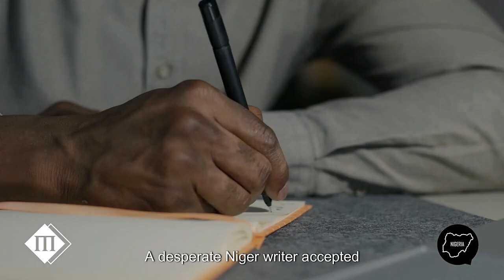Ikenna Okeh 📖 Rogues of the East 🇳🇬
Daring and imaginative Nigerian novelists have published crime novels every other year since 2010. It has taken a decade for the thrill of novelty to wear off when readers’ saw book covers of crime or detective novels proudly bearing Nigerian authorship. So, Ikenna Okeh’s Rogues of the East (Abibiman Publishing UK, 2023) touched down in the Nigerian 'litverse' with an initial thud that was barely heard. But like dynamite going off underwater, it is creating a great splash. And that splash is what this review analyses.
Open Country Magazine included the novel in its list of Most Notable African Books of 2023